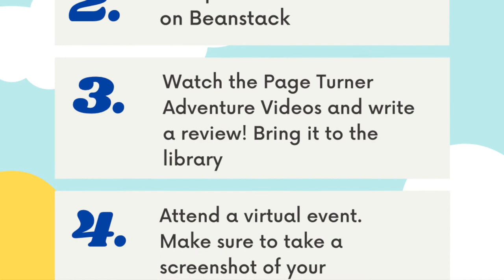The Last Week of School 2020 2021